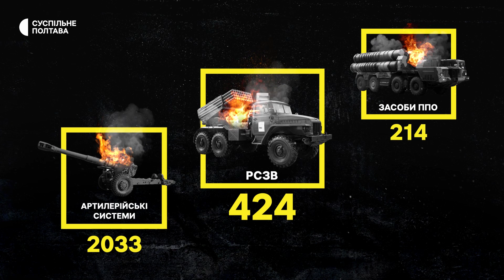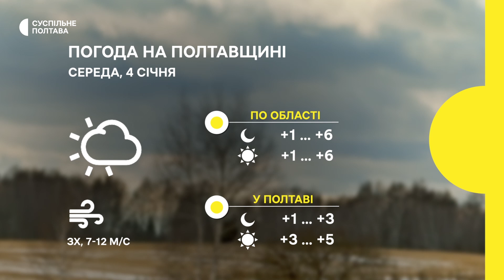Підсумковий випуск новин. 03.01.2023